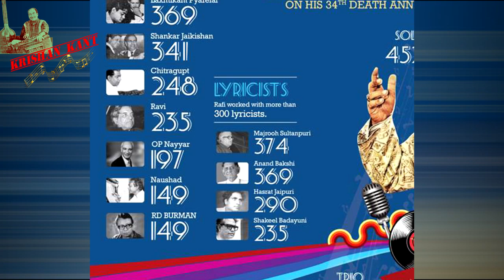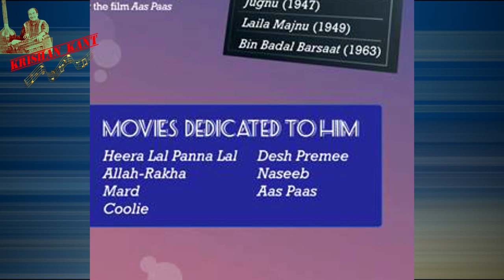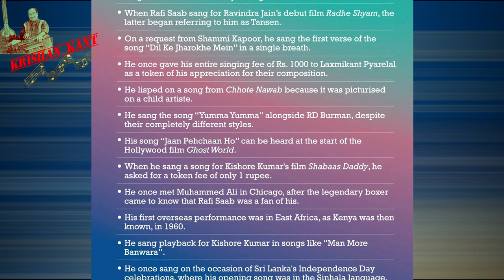Infographic on Rafi Sahab by SaReGaMa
released on 34th Death Anniversary of Rafi Sahab...